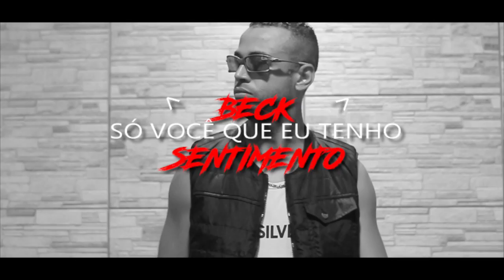MR.BECK - É SÓ VOCÊ QUE EU TENHO SENTIMENTO (WebClpe Oficial)